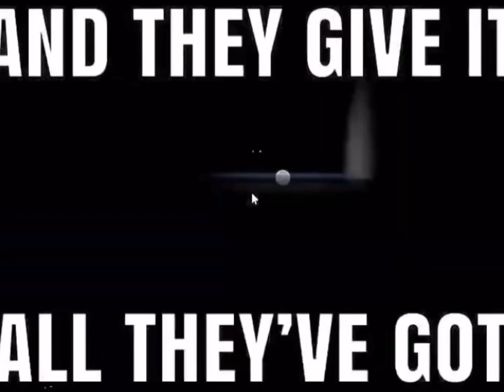Party.EXE MR.LEGS ENDING Gameplay